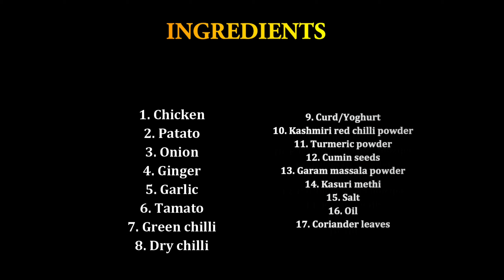অসাধারণ স্বাদের মুরগির ঝোল|| restaurant styles chicken kosha|| Dhaba stayle chicken gravy recipe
Awesome Chicken kosa recipe. Dhaba style Chicken gravy recipe at Home.
বাড়িতেই বানিয়ে ফেলুন ধাবা স্টাইল এর মুরগির মাংস।
একটি অসাধারণ মাংসের রেসিপি । এক বার খেয়ে দেখুন এই রান্না টি।

চিকেন রেসিপি
Chicken recipe
Chiken recipe
Chiken ranna
মুরগির ঝোল
মুরগির mangso ranna
Murgir jhol
Murgi ranna